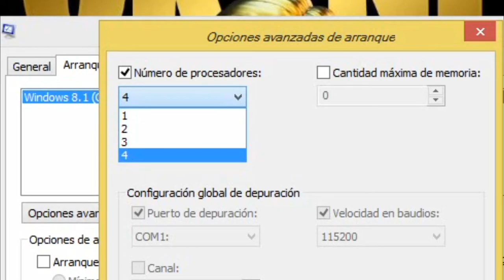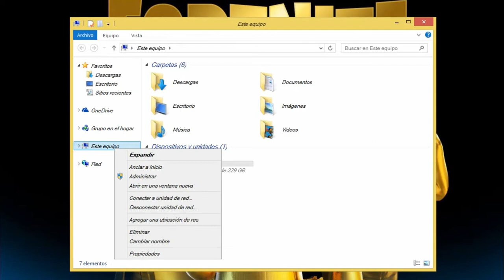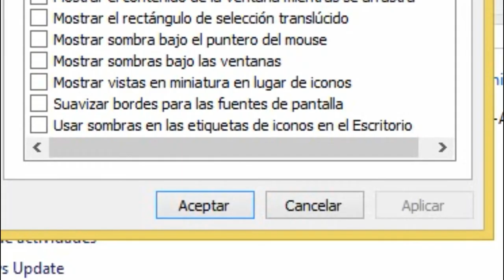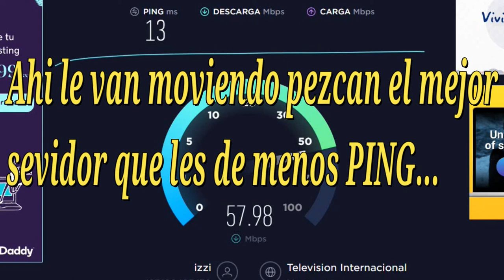Como Usar Todos los FPS y 3D Ilimitados En PC, 12 de PING, Mejor Servidor En Cualquier Dispositivo.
En tan solo 3 minutos, en este video te muestro 3 pasos muy poderosos para jugar al Fortnite usando tu ordenador y una pagina free  de Internet con servidores
para reducir el ping y si no tienes un buen internet te puede funcionar elige el mejor servidor que mas te convenga o el mas cercano a tu ciudad, ahi le vas moviendo...
PASO #! Sirve para usar todos los nucleos de tu procesador, para que tu computadora se haga mucho mas rapida entre mas nucleos tenga es mejor, se multiplica la velocidad podras obtener una mayor jugabilidad...
PASO #2 Funciona para abrir las pestañas de cualquier programa sin que se vea sombreado, tiene un mejor rendimiento, te funciona al momento de estar jugando video juegos tiene mas enfoque sin que se vean lo sombreado..
PASO #3 INTERNET Y SERVIDORES FREE, Este paso sin duda le puede funcionar aquellas personas que tienen un mal internet, ahi se pueden conectar a una red, pescar el servidor mas cercano a su ciudad, para lograr una conectividad maravillosa...